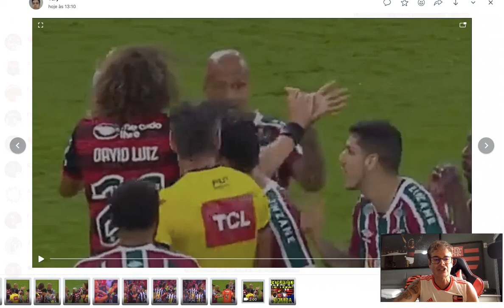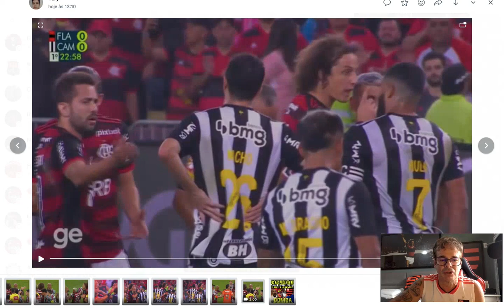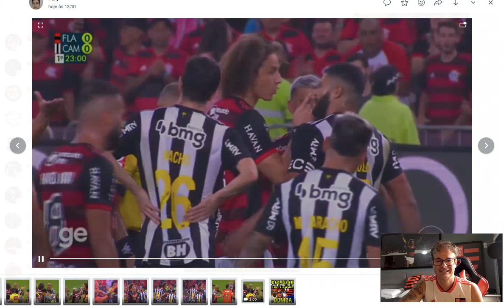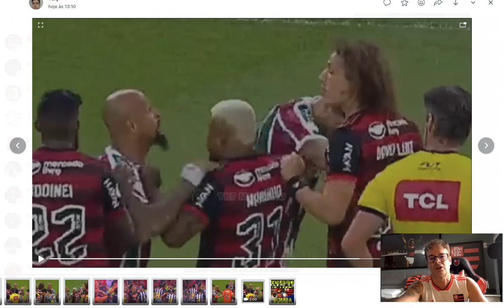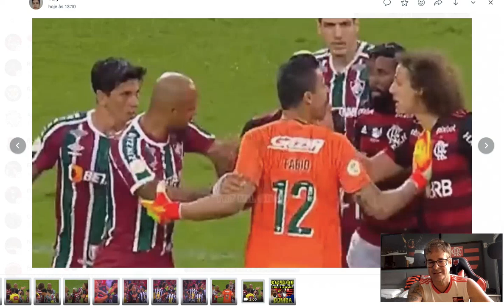BOMBA! DAVID LUIZ NÃO PEIDA PARA NINGUÉM! FELIPE MELO É A LASSIE E O HULK A MULHER MARAVILHA! VELA!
TWITER: @FLAMILIAGIL
TWITER DA MINHA FILHA FERNANDA: @IANPOSEY